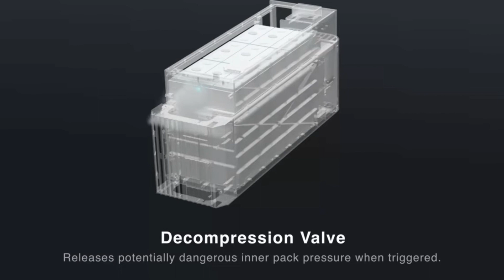Revolutionizing Energy Storage:Sigenergy Battery in Australia-Features & Benefits Uncovered!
Discover the advanced features, unparalleled benefits, and why this battery is set to revolutionize energy storage for homes and businesses alike.

The world's first five-in-one sustainable energy solution features a hybrid solar and battery inverter, EV DC Charger, Battery PCS, Battery Pack, and EMS.

SIGNERGY battery is 5 in one powerful energy solution.

1.     Obviously its Energy Storage System
2.     Secondly it got a Hybrid Inverter with so many exciting features.
3.     Thirdly it has a Battery Power Conversion System (PCS)-which I will explain to you later in the video.
4.     Fourth is EV DC Charger for electric vehicles- directly available from the unit.

Who is the owner of Sigenergy?
How to connect hybrid inverter to solar panels?
What is SIG energy UK?
What is the solar policy in Singapore?

Sigenergy price
Sigenergy battery
Sigenergy reviews
Sigenergy Inverter
Sigenergy Datasheet
Sigenergy 5-in-1
Sigenergy founder

1)This video has no negative impact on the original works (It would actually be positive for them)
2)This video is also for teaching purposes.
3)It is not transformative in nature.
4)I only used bits and pieces of videos to get the point across where necessary.
Solarquotes facts does not own the rights to these video clips.